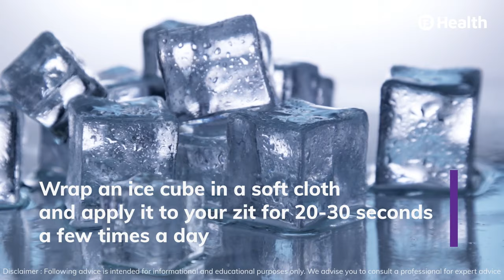6 Homemade Acne Treatment Options You Can Try! | Bajaj Finserv Health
Wondering how to remove pimples naturally and permanently? Try these homemade acne treatment methods! From something as simple as ice to using an essential oil, these at-home acne treatments can finally stop you from worrying about how to remove pimples overnight.

If you are looking for best home remedy for acne, overnight treatments like aloe vera gel may be best for you. Homemade acne treatments work by boosting your blood flow and clearing your skin of acne-causing bacteria. This also helps you prevent acne in the future. Now that you have an answer to the common question of how to prevent pimples on face forever, get started and try them out!

Watch this informative video to know about top homemade acne treatments recommended by experts.

Keep your skin healthy and glowing with a homemade acne treatment. Consult with top dermatologists to treat stubborn acne and other skin worries!

Prioritize your health today and get the Bajaj Finserv Health app. Safeguard your family with our wide range of personalized health plans. Consult with top doctors across all specialties in 17+ languages. Book your lab tests, keep tabs on your health, put reminders, take health assessment tests, and much more!

To know more about your skin and how to maintain your skin health, read our blogs

For other tips on healthy living, check out our Healthy Lifestyle playlist